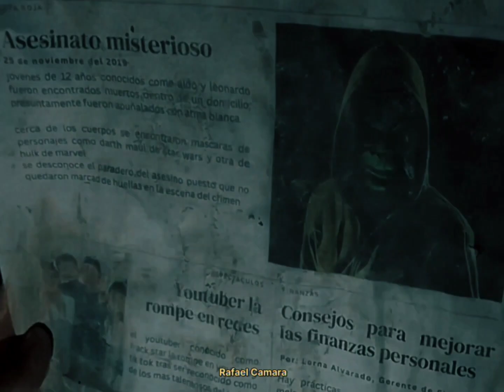CRY BABY - HORROR MASHUP